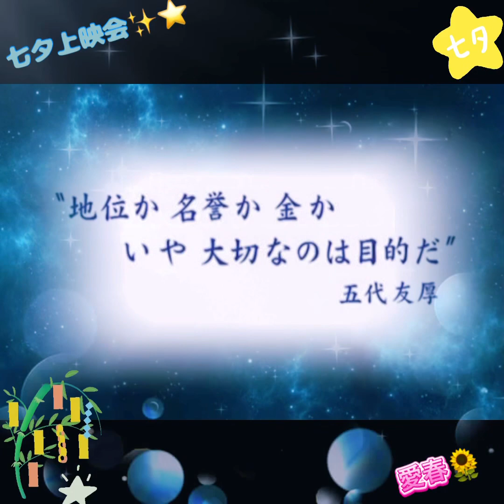七夕上映会🎋✨⭐️ありがとう💕あなたは「天外者」🎩です😊大好き💕😊